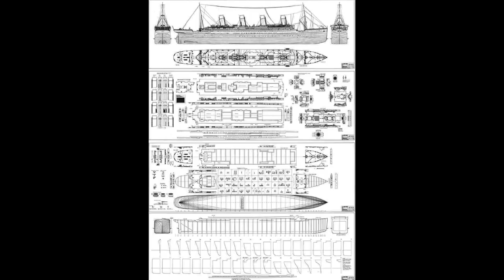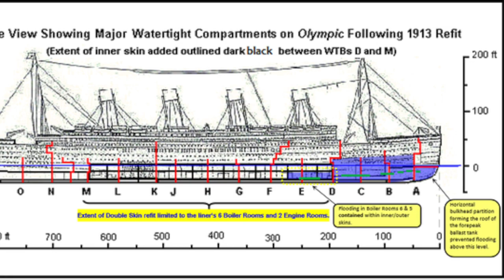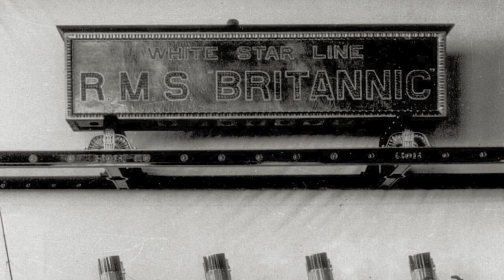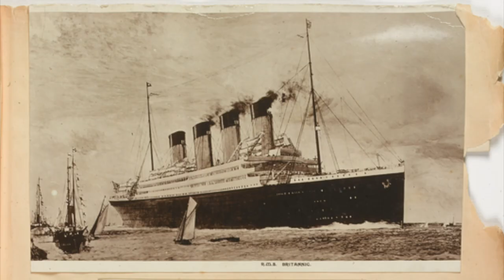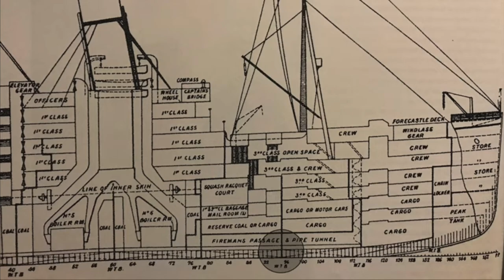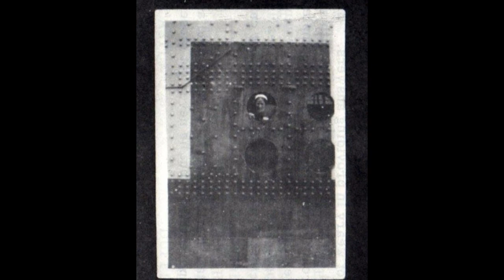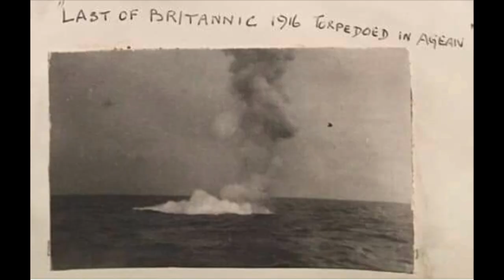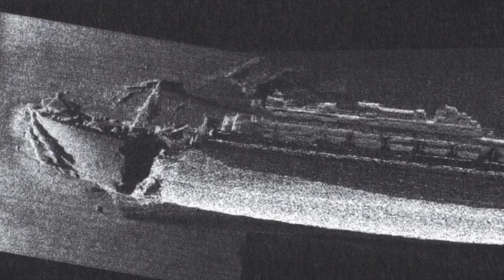Story of the Britannic